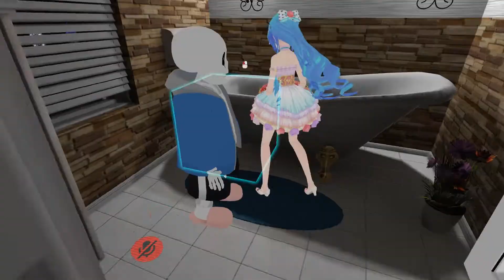Burning Down Spiderman's House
Skelefits' System:

► 8GB Corsair DDR3 1600
► 16GB G-Skill DDR3 1600
► ASRock Z77 Extreme4-M
► SeaSonic Platinum 660
► Lenovo Explorer
► Sidewalk Case

Skelefits' Software:

► Audacity
► Nvidia Shadowplay
► TechSmith Camtasia 9
► VRChat